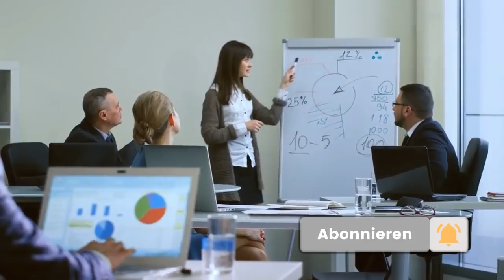DAS MACHT IHRE KATZE KRANK - Schlimme Fehler, die ein Katzenleben verkürzen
Jeder Katzenbesitzer wünscht sich, dass sein Vierbeiner möglichst lange lebt und gesund altert. Deshalb handeln wir alle nach bestem Wissen und Gewissen, wenn es darum geht, wie wir mit unserem Vierbeiner umgehen. Und trotzdem kann es passieren, dass wir Fehler mit unserem Tier machen, dass die Wahrscheinlichkeit auf Krankheit und ein vorzeitiges Ableben deutlich erhöht. Deshalb sehen wir uns in diesem Video einige typische Fehler an und zeigen auf, welche Konsequenzen das hat und wie sie vermieden werden können.